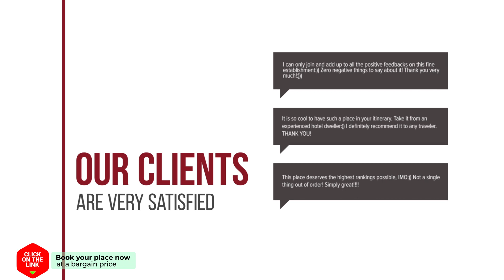Casa Familia hotel review | Hotels in Sint Annaland | Netherlands Hotels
Casa Familia hotel video review. Hotels in Sint Annaland, european 3 stars hotels.